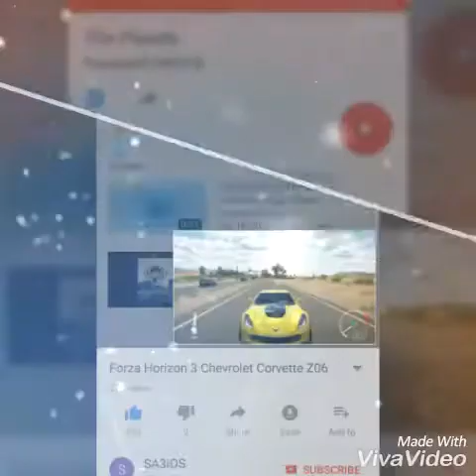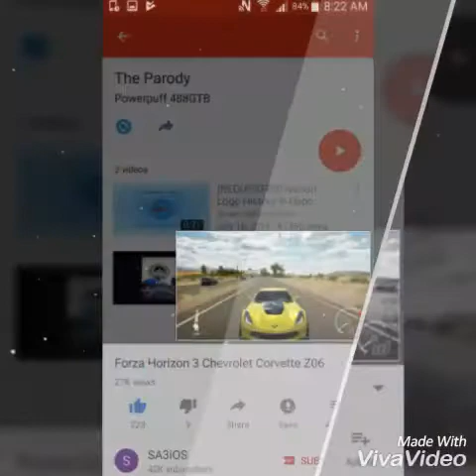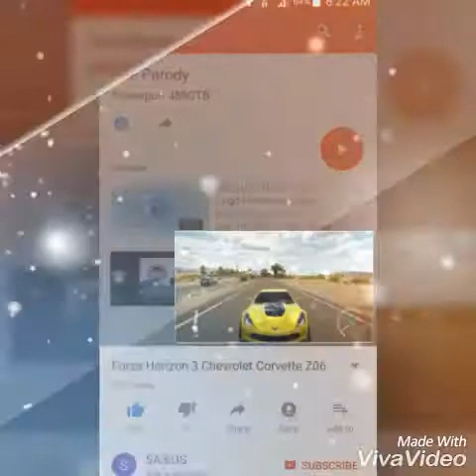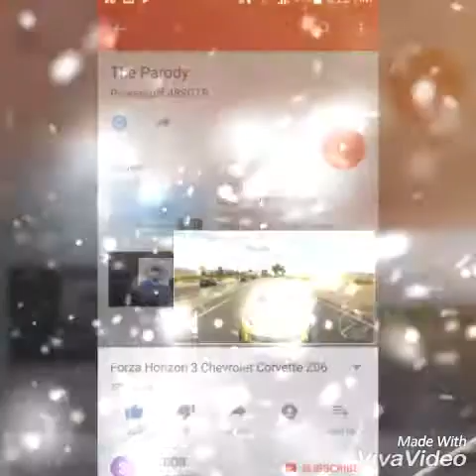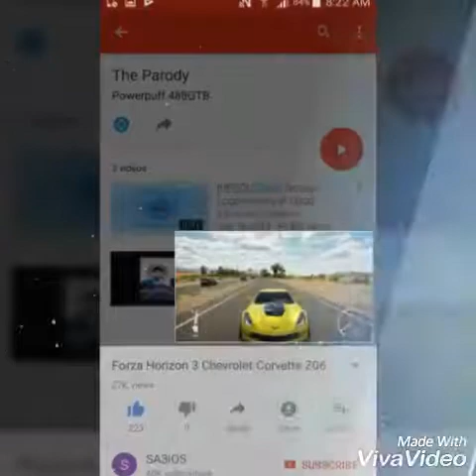The Corvette To The Rescue and Not Rescue Buttercup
Make Rescue Help the Friends to Corevette ZO6

Knokdowns: A User in Unblocking mode
Penalty Bully Powerpuff Girls:Bubbles is Chalking or Crying Buttercup is Stamp ZO6'S BOARD
Fair Not Year:Sad Do is Green Powerpuff Girl
Hallowen Day:Wear Corevette Pumpkins and Candys